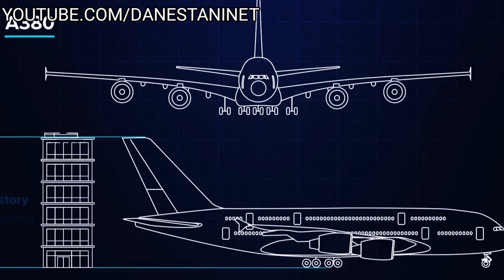معرفی هواپیما ایرباس A380 به عنوان بزرگترین هواپیمای روز دنیا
سلام خدمت تمامی مخاطبین عزیز کانال Danestani Net ممنون میشیم نظرتون رو با ما درمیان بگذارید ❤️❤️🙏🙏

از اینکه مثل همیشه مارو همراهی میکنید سپاسگزاریم❤️❤️.🙏🙏